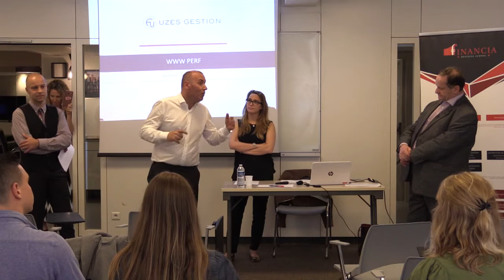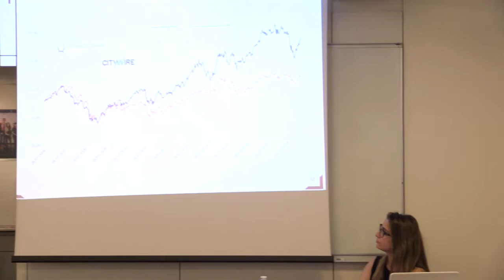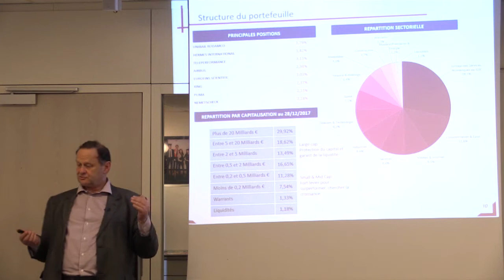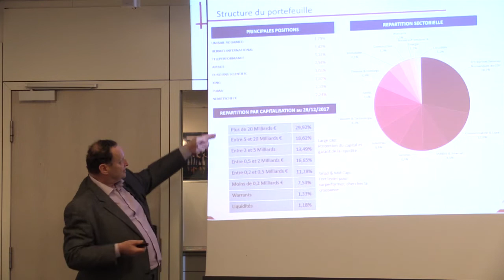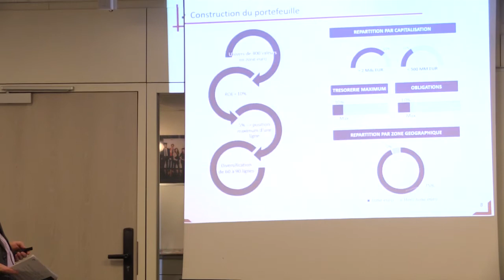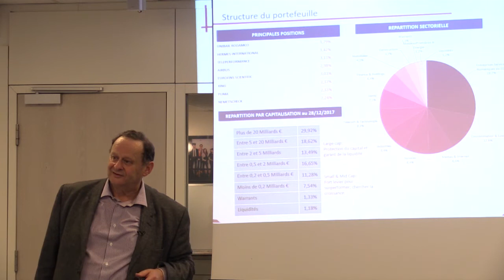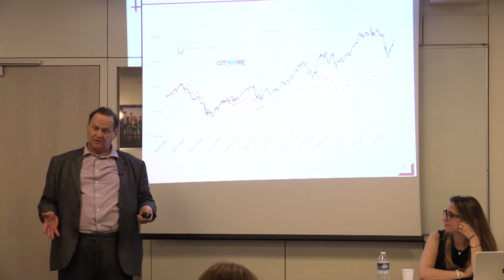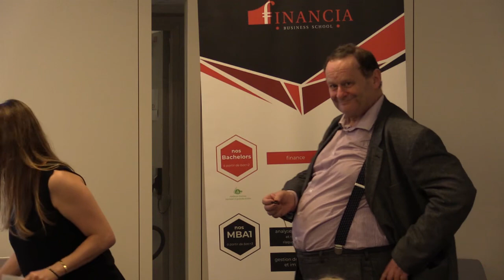Master Class - Gestion de fonds et commercialisation auprès des CGP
Animée par Jean-François Weill, gérant du fonds WWWPERF (zone euro) chez Uzès Gestion.